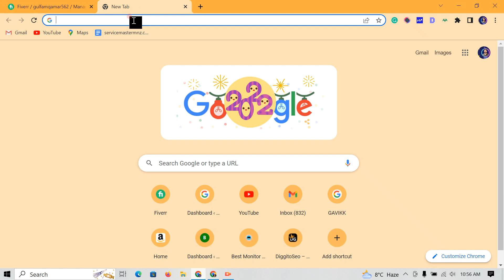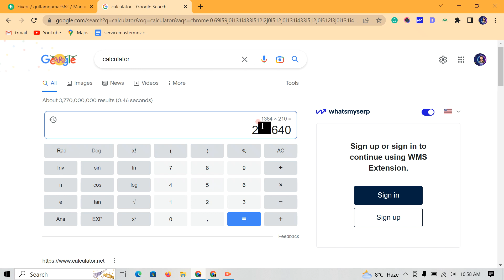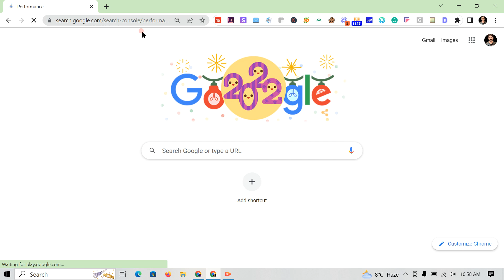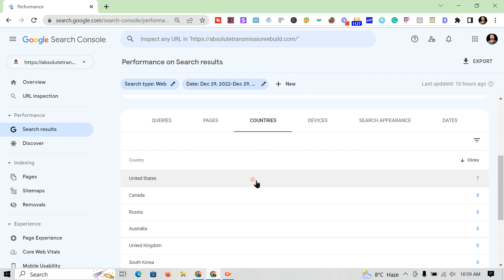from 30$ to 1731$ with two months...live proof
✅Best Namecheap Deals
In this video, we'll be sharing with you our amazing journey of turning a small investment of just $30 into a staggering $1,731 in just two months! This is a live proof of the power of smart investment strategies and discipline.

We'll be sharing with you the exact steps we took to achieve this impressive return on investment, including the specific investment opportunities we pursued and the strategies we used to maximize our profits. We'll also be discussing the challenges we faced along the way and how we were able to overcome them.

So if you're looking for inspiration and practical advice on how to turn your small investment into big profits, then this video is for you! Don't miss out on this opportunity to learn from our experience and take your investment game to the next level.